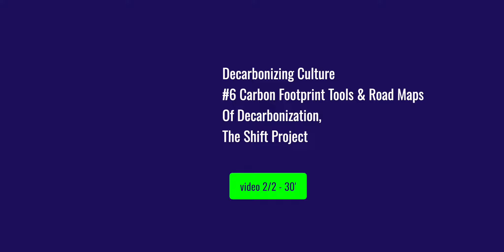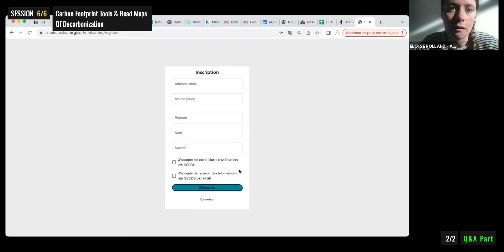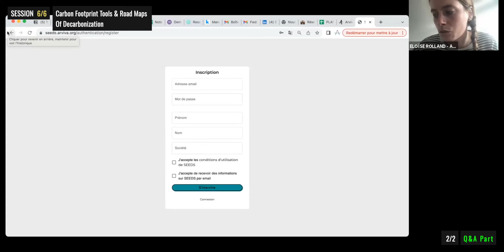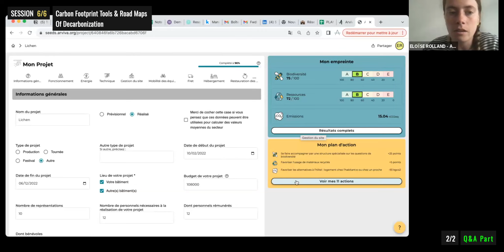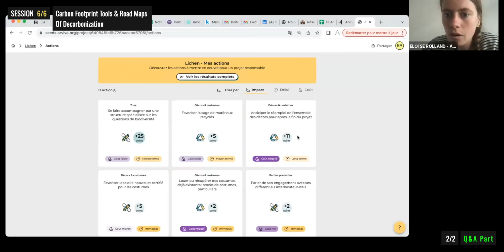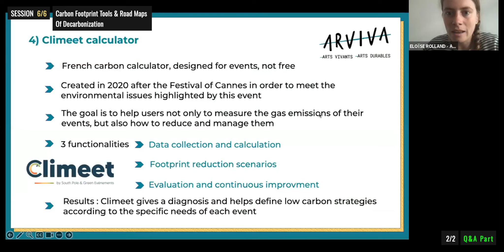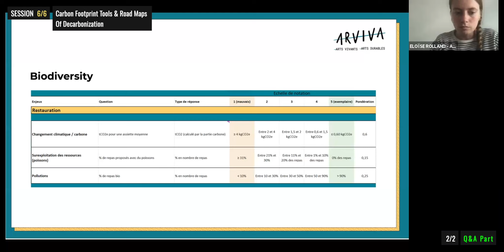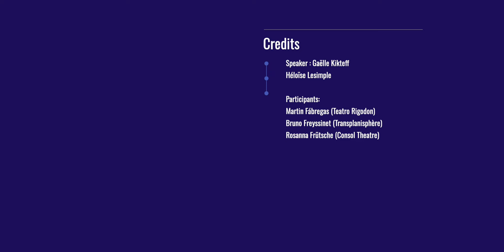Decarbonizing Culture #6 Carbon Footprint Tools & Road Maps Of Decarbonization 2/2 Q&A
LeCake Train - Chapter 2

Which are the carbon footprint tools developed, easy to use and tailored to the activities of performing arts organizations?

Participants:
Chloé Dupin (Arviva)
Héloïse Lesimple (The Shift Project)
Eloïse Rolland (Arviva)
Martin Fábregas (Teatro Rigodon)
Bruno Freyssinet (Transplanisphère)
Rosanna Frütsche (Consol Theatre)
Nicola Lorè (Le sas)
Yana Klisovska (Transplanisphère)

Editing:
Kevin Nivard

LeCake is a European cultural innovation project which is part of the ecological transition.
It involves 8 partners from 6 European countries.

LeCake has 2 components :
LeCake Train (research, design, knowledge sharing, training, publications)
LeCake Lab (creation of sustainable European art projects)

LeCAKE Train is Funded by Erasmus+ Strategic Partnership and Label Paris Europe

Teatro Rigodon — Italy, Rieti teatrorigodon.it
La métonymie / Le sas – France, Paris Le sas, groupe science-art-société
The Shift Project – France, Paris theshiftproject.org
Ohi Pezoume / Urban Dig project – Greece, Athens urbandigproject.org
forum kunstvereint e.V. / Consol Theatre – Germany, Gelsenkirchen consoltheater.de